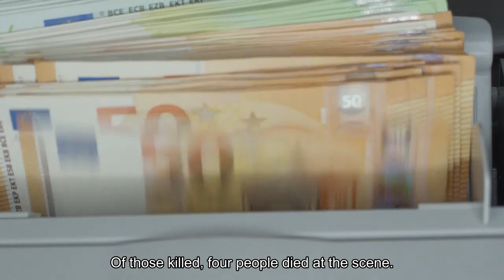Former NFL player D.J. Hayden was among 6 killed in a Houston car crash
D. J. Hayden, the Raiders' first round draft pick in 2013, cornerback from Houston, is pictured during a news conference that year. Hayden and two of his former teammates died in a car wreck on Saturday. Tony Avelar/APhide captiontoggle captionTony Avelar/APD. J. Hayden, the Raiders' first round draft pick in 2013, cornerback from Houston, is pictured during a news conference that year. Hayden and two of his former teammates died in a car wreck on Saturday. Tony Avelar/APFormer NFL player D. J. Hayden and two of his former college teammates died in a two-car crash that police said killed six people after a driver sped through a red light at a downtown Houston intersection early Saturday. Two others were injured. The Houston Chronicle reported that Hayden, a first-round draft pick by the Raiders in 2013, and his former University of Houston teammates, Zachary McMillian and Ralph Oragwu, were among those killed in the crash. A fourth former UH football player, Jeffery Lewis, survived the accident, according to the newspaper. The crash happened around 2 a.m., after a black Chrysler sedan that appeared to be going "very fast" through a red light on Fannin St. collided into a black Acura SUV that had a green light on Pierce St., Houston Police Asst. Chief Megan Howard said in a news briefing Saturday morning. Including the former athletes, five males and one female died in the crash. Of those killed, four people died at the scene. Four others were taken to the hospital, where two of them later died. Another person, a female, is in critical condition with life-threatening injuries. The other survivor, a male, is being interviewed by investigators. The driver of the Chrysler who ran the red light died at the scene, Howard said. One of the men who died was a pedestrian on the sidewalk, police said. Police have not yet released the identities of the deceased. Hayden was in the Acura SUV, the Chronicle reported. In 2012, Hayden made headlines after suffering a near-fatal heart injury from colliding with a teammate during practice. Months later, he was picked up by the Oakland Raiders — now based in Las Vegas — as the 12th overall pick of the 2013 NFL draft."D. J.'s courage, perseverance, and dedication to his teammates will be fondly remembered by everyone who knew him," the Las Vegas Raiders said in a statement. "The prayers of the entire Raider Nation are with D. J.'s loved ones at this time."Hayden was 33 years old. Hayden's alma mater mourned his death alongside McMillian and Oragwu."The entire University of Houston community is heartbroken over the tragic passing of former Football student-athletes D. J. Hayden, Zachary McMillian and Ralph Oragwu earlier today, and our thoughts and prayers remain with Jeffery Lewis in his recovery ahead," the school's athletics department said in a statement.